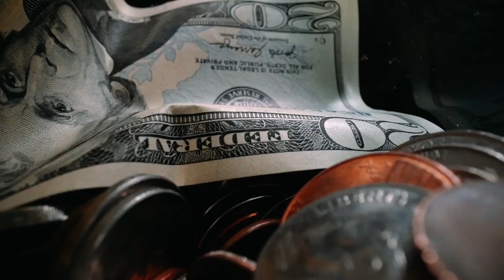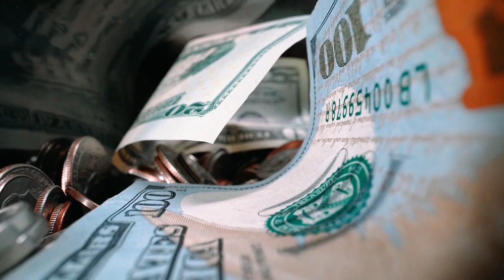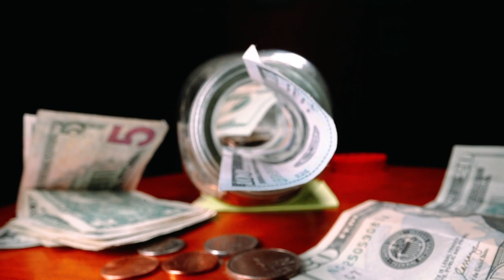You've Been Lied to About Money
🔷 Wealth-Building Links:
Marcus by Goldman Sachs (High Yield Savings Account):